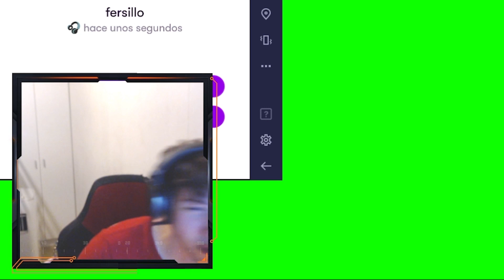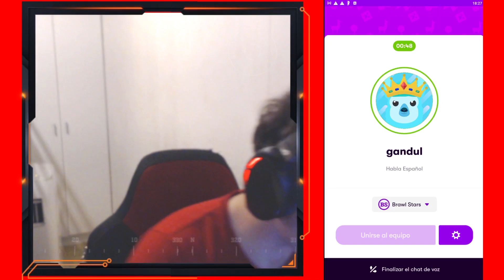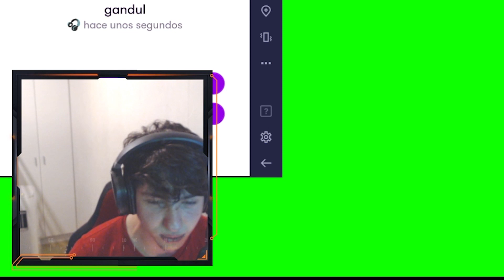🤭 ASÍ REACCIONA LA GENTE AL VER UNA SKIN QUE NO ESTÁ DISPONIBLE EN BRAWL STARS + BROMA 🤭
VERSIÓN: 1.12.2

2.-  SER ACTIVOS

3.- ACTIVAR LA CAMPANITA

4.- COMPARTIR EL DIRECTO